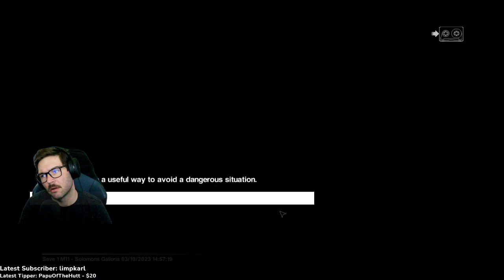Alien Isolation 22